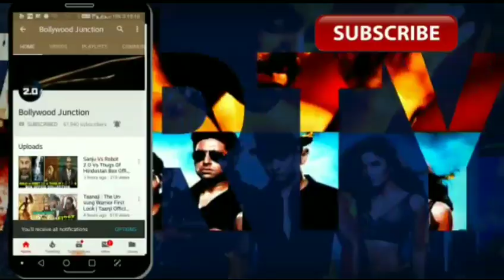Aamir Khan का Mahabharat Movie पर बड़ा खुलासा, Mahabharat Starcast Final, Ajay, Akshay, Salman Khan